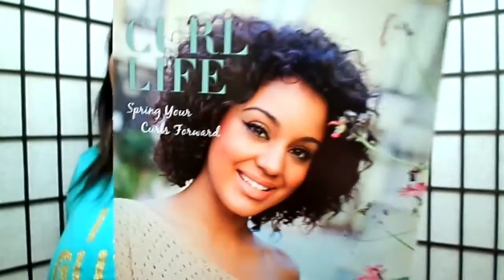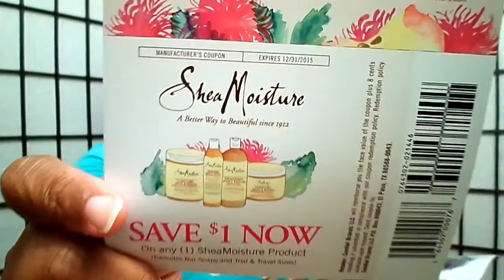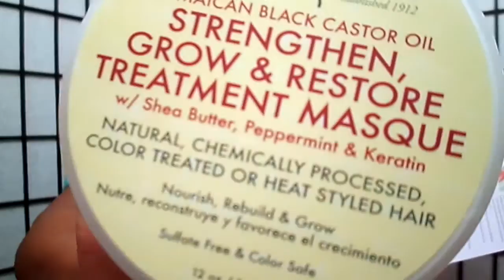Curlkit May 2015